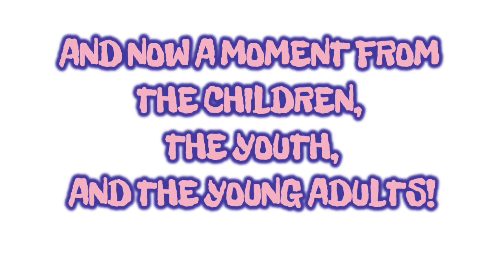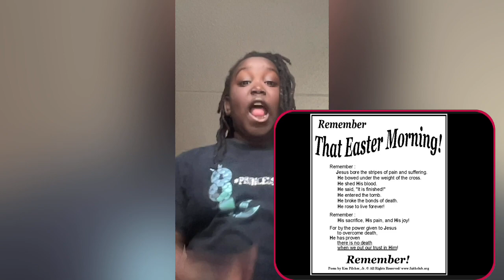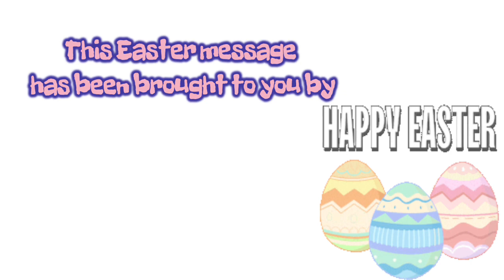Andrews Chapel UMC Children/Youth/Young Adult Easter Speeches 2023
Children/Youth/Young Adult Easter Message 2023 from Andrews Chapel United Methodist Church in Jonesboro, GA. These babies worked very hard and we hope to continue the media ministry with them!